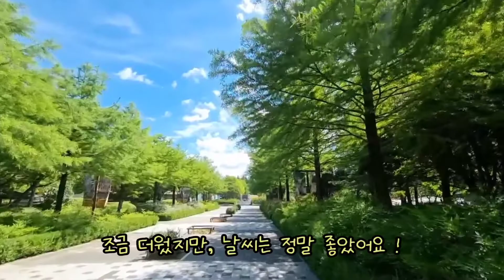[전주여행] 연년생 형제는 이번 여행에서 어떤 추억을 만들고 왔을까요 ?